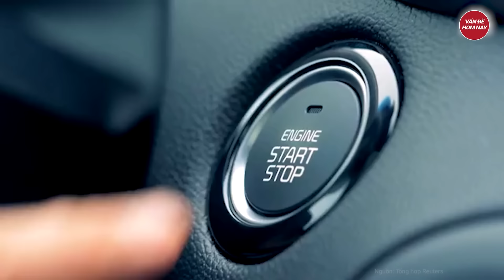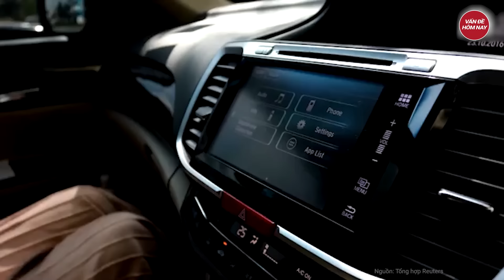Tin thế giới: Mỹ lo Đài Loan bị tấn công, Trung Quốc sẽ kiểm soát “vũ khí” tàn phá Washington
Trung Quốc mới nhất | Tin thế giới: Mỹ lo Đài Loan bị tấn công, Trung Quốc sẽ kiểm soát “vũ khí” tàn phá Washington
Bộ trưởng Thương mại Mỹ Gina Raimondo tin rằng việc Trung Quốc tấn công Đài Loan và chiếm giữ nhà sản xuất chip TSMC sẽ gây ra "sự tàn phá hoàn toàn" với kinh tế Mỹ.